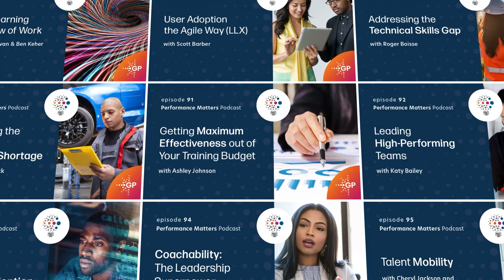Building a Technical Workforce I Technical Skills Can be Taught I Performance Matters Podcast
With the increase in technical jobs, organizations are looking to hire those without technical backgrounds and train them in-house. This episode of the Performance Matters podcast explores how to successfully train non-technical workers for a technical job.